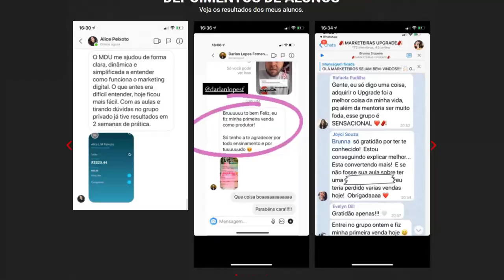COMO IR ESTUDAR EM UMA FACULDADE AMERICANAÉ CARO ESTUDAR NOS ESTADOS UNIDOS? | Cortes Podcast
QUEM TEM BOCA VAI A ROMA – MATHEUS TOMOTO – KRITIKE PODCAST #15